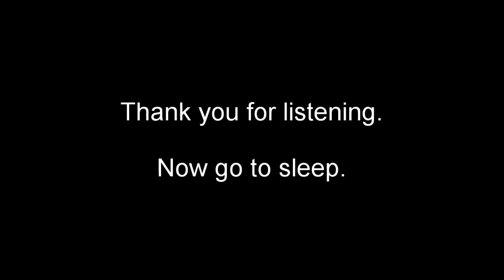Having Gay Sex on a Pirate Ship ASMR [Butt Pirates Video]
Be sure to walk the plank.
My "equipment":
Blue Yeti Mircrophone
My brains,
brawn,
and foreskin!